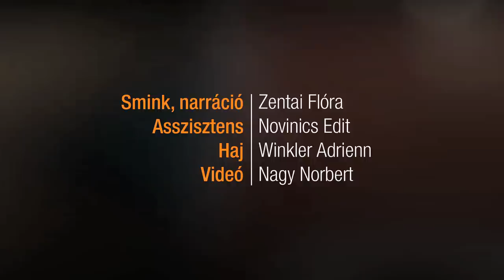Trükközz a rúzsoddal! - Csak egy rúzs és kész a smink / JOY Beauty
Csak egy rúzs van a táskádban? Sebaj! Készítsd el a sminket egyszerűen, egy rúzs segítségével! Tökéletes megoldás, ha otthon felejtetted a sminktáskádat, gyors és egyszerű. Pirosíts, árnyalj, rúzsozz!

*Joy Beauty Channel -- A szépség csatornája*

Tanácstalanul állsz a tükör előtt? Mindig irigyled a sztárok lélegzetelállító sminkjeit? Lesd el a profik fortélyait, készítsd el magadnak a legtrendibb sminkeket, légy magabiztosabb tippjeink segítségével! A Joy szépség csatornája mostantól a te szépülésedet szolgálja!
Praktikus tanácsok hétköznapokra, különleges alkalmakra, mindennapos sminktippek és arcápolás. DIY -- Csináld magad smink videóink segítségével, sajátítsd el a leghasznosabb sminkelési technikákat! Joy Beauty Channel, a saját smink tanácsadód!